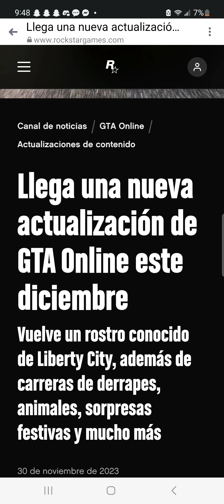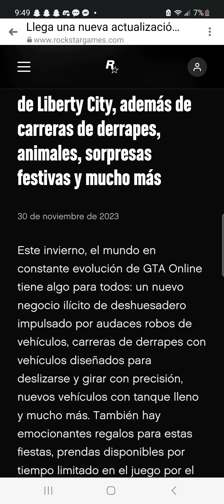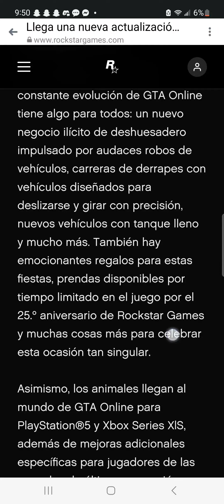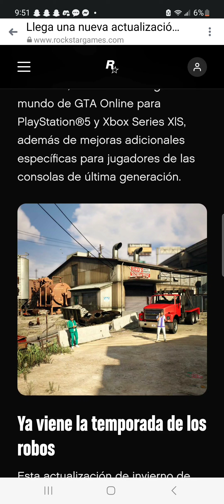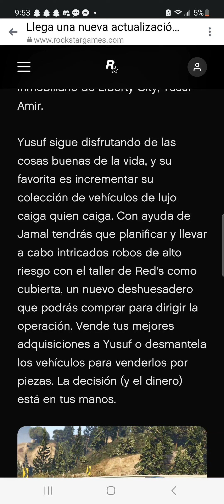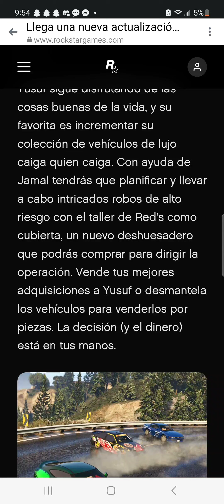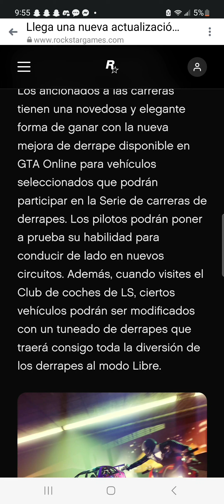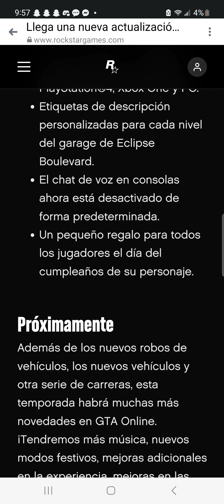GTA Online viene camino DLC Diciembre nuevo